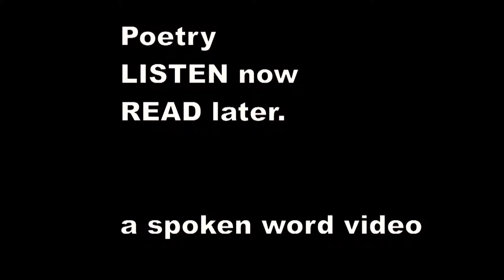There was an Old Person of Dover - Edward Lear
There was an Old Person of Dover,
    Who rushed through a field of blue clover;
    But some very large Bees stung his nose and his knees,
    So he very soon went back to Dover.